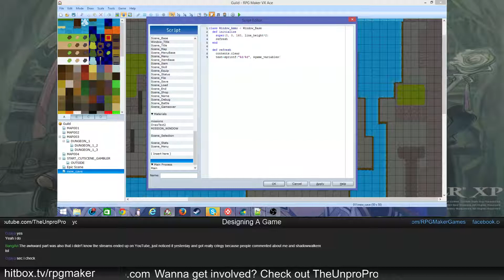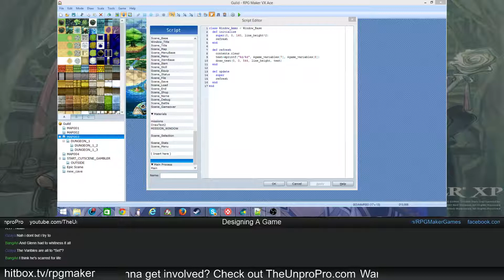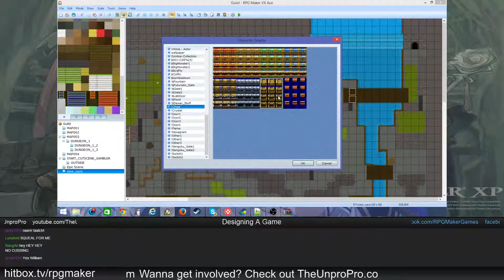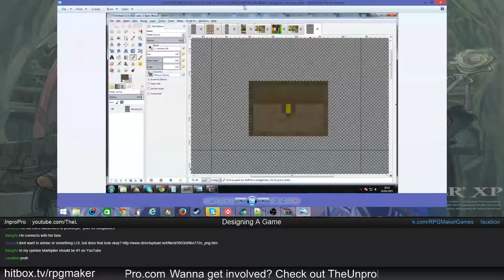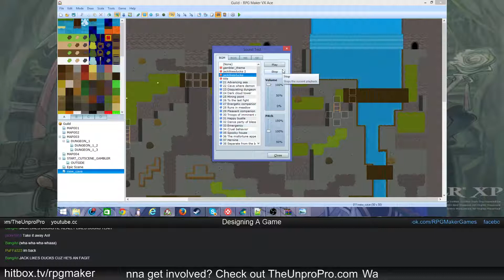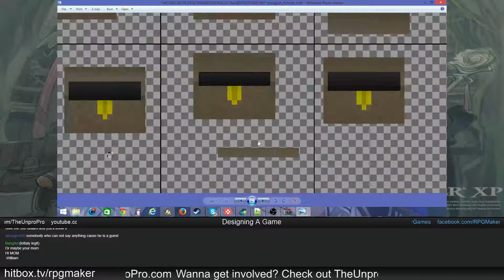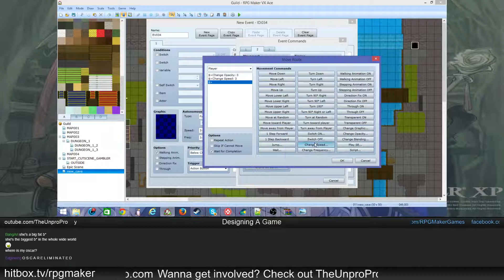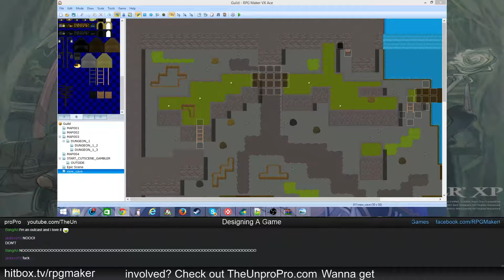RPG maker Stream - Episode 12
Want to be a YouTube partner? See if you qualify for MakerGen here!